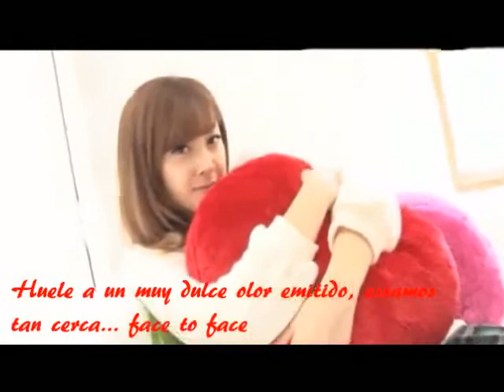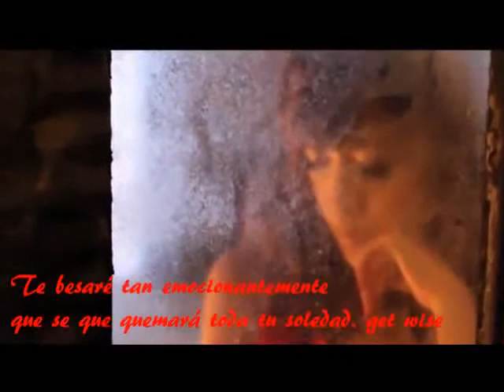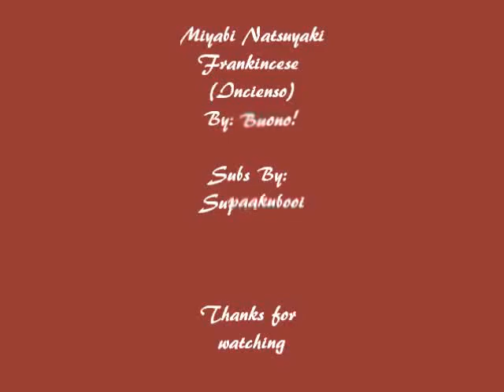Miyabi Natsuyaki Frankincense Sub Esp